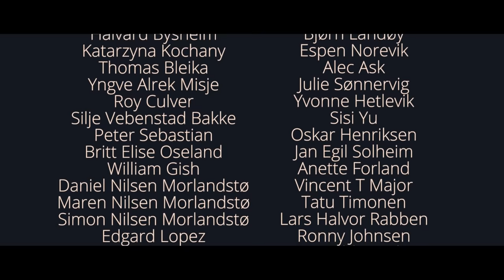Total Awesome Viking Power - Short Film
A comedy short film from director Morten Forland celebrating Vikings, LARPing (Live action role playing), and finding the hero within. When Viking role player Vidar is sidelined to "the land of the dead" he seeks help of the god Odin, who agrees to teach Vidar the ways of the Vikings if he takes him to a mystical Runestone. Together they embark on a journey that will test Vidar’s wits, bravery and his ability to go completely berserk.

Starring Vince Major and Schno Mozingo, Total Awesome Viking Power has played all over the world in film festivals and is being developed into a feature film.

Total Awesome Viking Power Cast:

Vince Major - Vidar
Schno Mozingo - Odin
Jane Edwina Seymour -Mistress Helen
Adele René - Liv
Chris Stathis - Ragnar
Jes Selane - Mead
Jeremiah Benjamin - Bard
Adam Nelson Blanchard - Head Ninja
Billy Smith - Ninja (Stunt Performer)
Angele Caron - Ninja
Jessica Erin Bennett - Ninja

Total Awesome Viking Power Crew:

Morten Forland - Director
Morten Forland - Writer
Morten Forland - Producer
Jennevie Olivieri - Producer
Alexander Arntzen - Composer
Vincent Valentin - Cinematography
Wilhelm Jacobsen - Editing
Andrew Salerno -  Production Design
Taylor Sandling - Costume Design
Nicole Douthitt - Makeup Artist
Niko Gonzalez - Makeup Artist
Catherine Paschen - Makeup Artist
Karen Schlitt -Assistant Director
Jake Sheets - Art Department
Michael Finely - Sound Editor
Michelle Murphy Harrison - Boom Operator
Dawson Taylor - Sound Mixer
Luc Delarmare - Visual Effects
Jessica Erin Bennett - Stunt Coordinator
Angele Caron - Stunt Performer:
Logan Fulton - Key Grip
Chris Jones - Assistant Camera
Huan Manton -Assistant Camera
Billy Yates - Grip
Greg Sandling - Costumer
Dianne Schlitt -Location Manager
Varun Chopra - Production Assistant
Terrence Grant - Production Assistant
Richard Nance - Production Assistant

After screening at 88 festivals and winning awards for Best Film, Best Actor, Best In Festival we are thrilled to bring this film online!
As iFF (All Shorts Irvington Film Festival) Fall '16
Short. Sweet. Film Fest
2017 ConCarolinas Short Film Festival
Hollywood Comedy Shorts
Hudson Valley Comedy Festival
Film Fest 52
Forest City Comic Con Film Festival
Puerto Rico Comic Con Short Film Fest
Phoenix Comicon Film Festival
deadCenter Film Festival
StarGate Galactic International Sci-Fi- Fantasy and Horror film festival